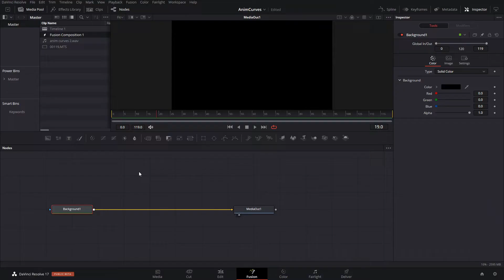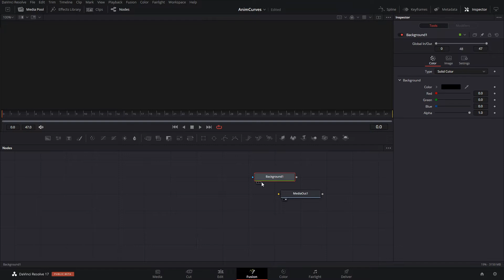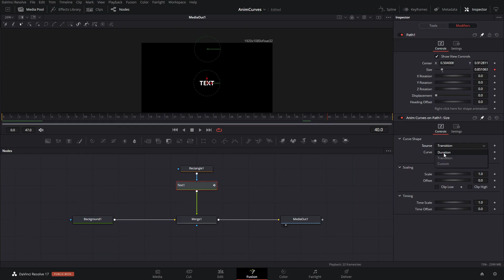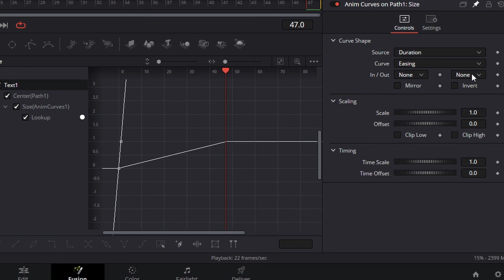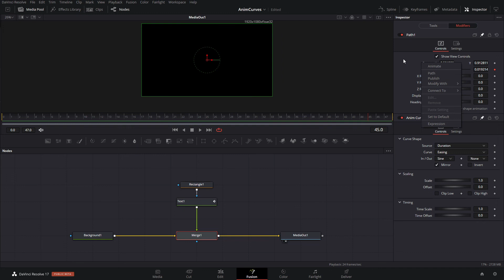USING Anim Curves In DaVinci Resolve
Hey guys in this video I am going to talk about using anim curves in DaVinci Resolve, but more specifically a WORKAROUND when trying to use them with  the Position Values of an element.

Why does this happen, well, I think it is because for the Positioning, there are 2 different values in the same place. The X and Y, and that messes up everything, or makes it harder to make the anim curves work easily, I am sure the developers are working already on a something about this.

But the good news is that I figured out a way that maybe you can use if you want to use the Anim Curves with the position values.

I hope this DaVinci Resolve tutorial is helpful, and I hope that you learn something new today.

I hope that the end of the year comes with good news and opportunities to look into next year.
Kev
SUALVI

I have over 100 videos that you can enjoy and plenty of free davinci resolve templates that you can download too .

Need Davinci Resolve templates?.